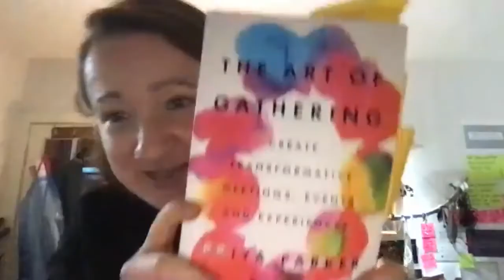Catching up with Rachel 🤗 Talk To Me Podcast, Ep 4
It was a fabulous experience listening to Rachel talk about mental health, loss of a loved one, her life in Canada, her move back to the UK & Denmark among other things.

I think you'll enjoy this one :)